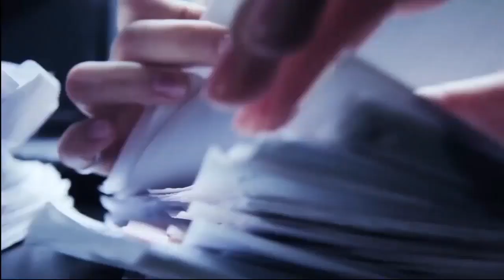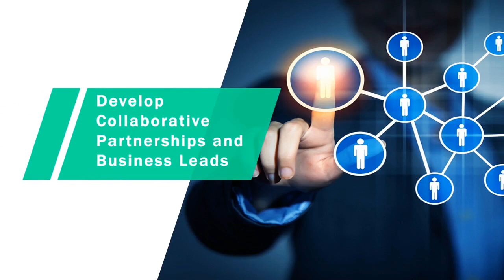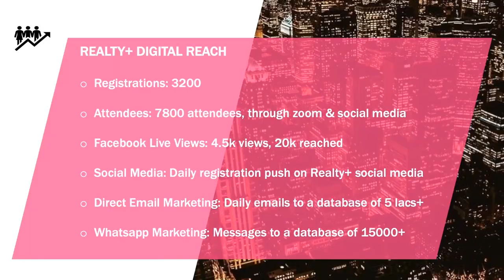2nd Realty+ Co-Working Excellence Awards 2021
The Red Carpet Walk of Winners of 2nd Realty+ Co-Working Excellence Awards 2021 in the evening was a glittering affair with winners joining live to accept their awards.

Ms. Tripti Kedia
Publisher & Business Head